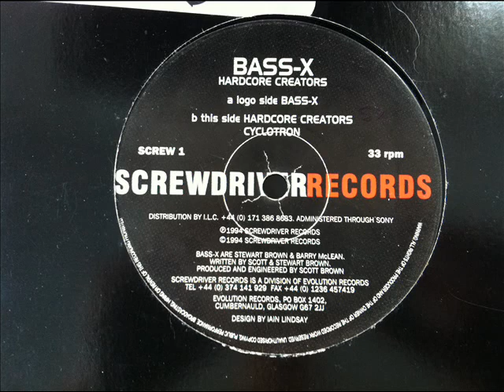Bass X- "Hardcore Creators" (1994)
Bass X (Hardcore Creators) aka Stewart Brown and Barry McLean- "Hardcore Creators"
Released on Screwdriver Records in 1994.
Written by Scott and Stewart Brown.
Catalogue number Screw 1.
Ripped from my vinyl collection.